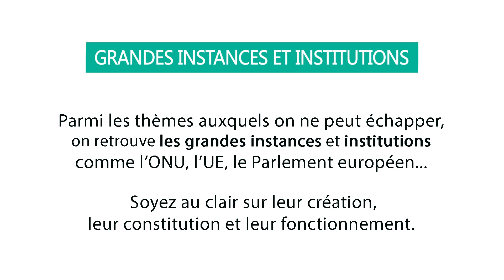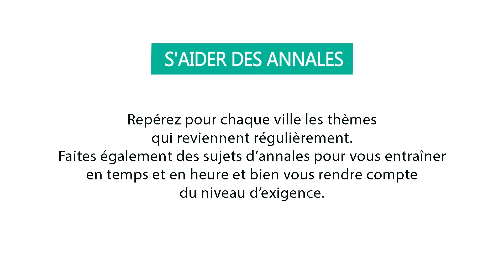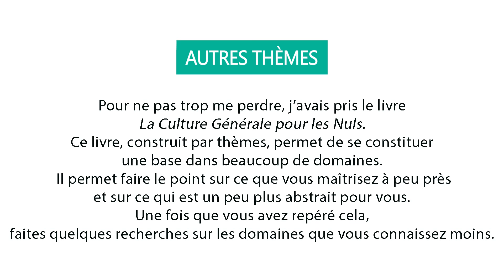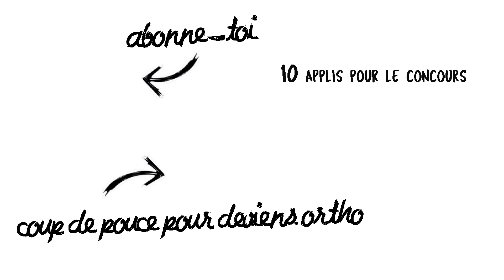TRAVAILLER LA CULTURE GENERALE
⊳ Les règles d'orthographe et de grammaire ainsi que les listes d'exceptions exposées dans mes vidéos sont tirées des travaux de Grevisse (THE référence)

⊳ Les astuces et moyens mnémotechniques présentés sont ceux que j'ai utilisés ou imaginés lorsque j'ai passé les concours.

Tu y retrouveras du vocabulaire ainsi que des astuces et des informations concernant les concours et l'orthophonie en général.